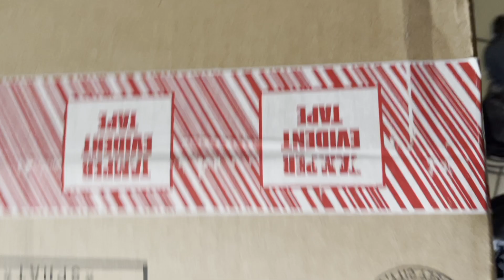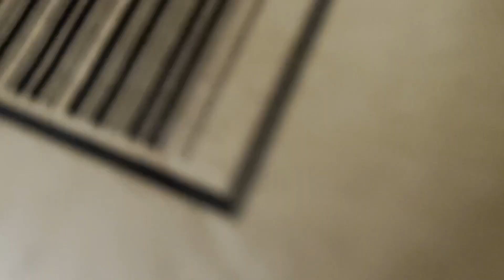Unboxing of Supreme The North Face Summit Series Outer Tape Seam Camp Cap black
Check out the Supreme The North Face Summit Series Outer Tape Seam Camp Cap Black available on StockX